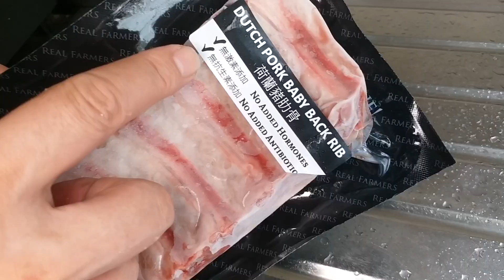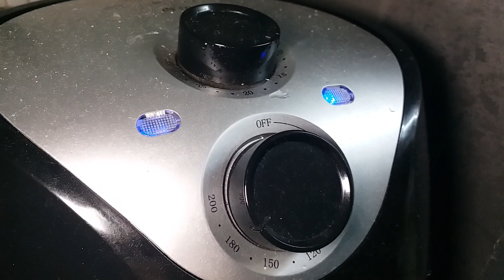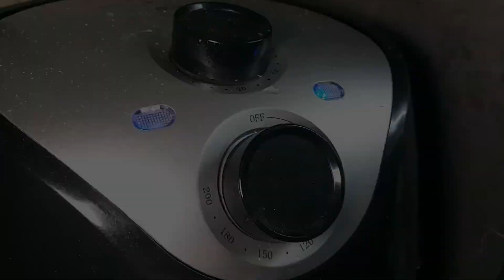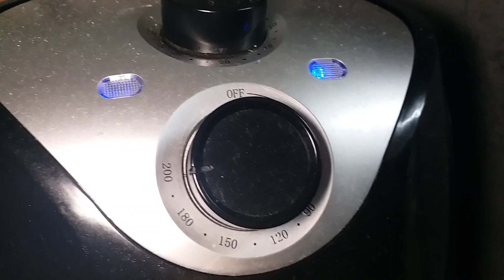簡單燒排骨 / 簡單調味，簡單做法 Simple BBQ Ribs 【20無限】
【20無限】的  飲食理念 ,  天下食物   唯太  X  不能救

材料:

豬肋骨